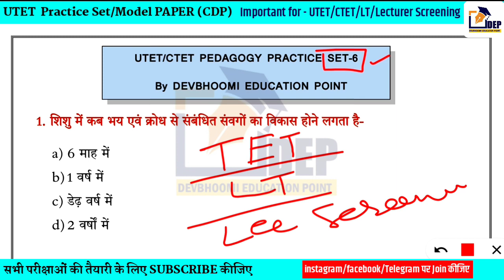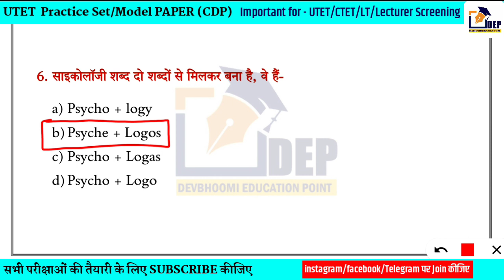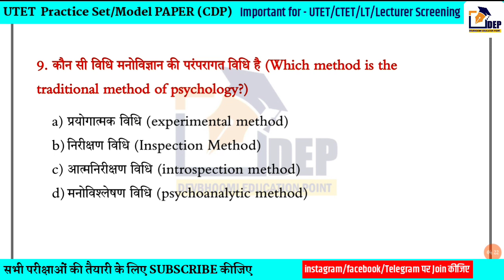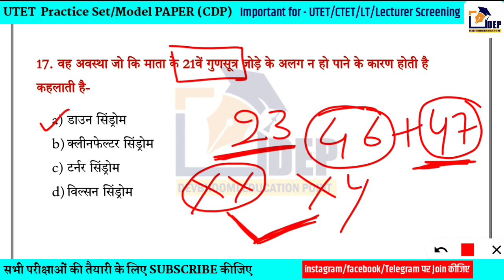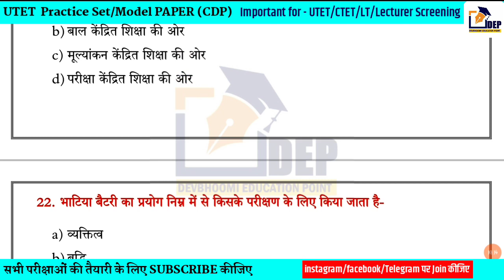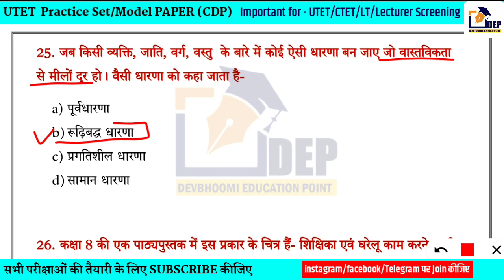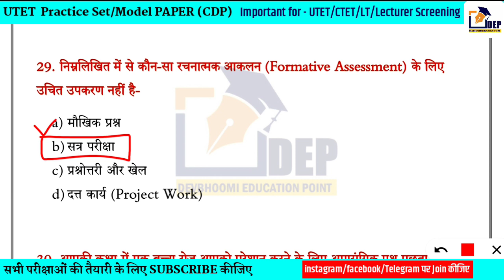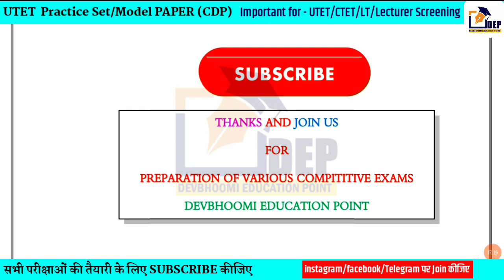UTET CDP Model Paper | UTET Pedagogy Practice Set-6 | UTET Full Preparation | CDP For UTET/CTET/LT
UTET-1 & 2 CDP Model Peper || UTET Pedagogy Practice Set | UTET Full Preparation | CDP For UTET/CTET

cdp lt grade
utet online classes
uttarakhand teaching exams
ukpsc gic lecturer preparation
group c solutions
UTET,UPTET,CTET,UTET 2023
UPTET 20223
UTET SYLLABUS
CDP FOR UTET
PSYCHOLOGY
CDP FOR CTET
UTET CDP NOTES
lecturer screening exam 2021
प्रवक्ता परीक्षा
CDP for LT
CDP for PGT screening
Pedagogy QuestionS
UTET MODEL PAPER
UTET 2023